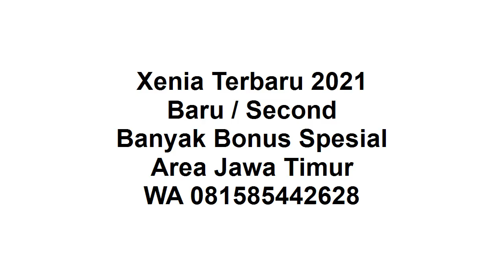New Xenia 2021 Gresik Dibantu sampai disetujui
Selamat siang, semoga video ini bermanfaat.

New Xenia 2021 :
1. Ready Manual / Auto
2. DP Ringan
3. Banyak Pilihan Warna
4. Banyak Bonus
5. Bonus kaca film, anti karat,karpet, talang air
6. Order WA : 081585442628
7. Tahun 2021
8. Proses Mudah
9. Dibantu sampai disetujui
10. Promo Valentine